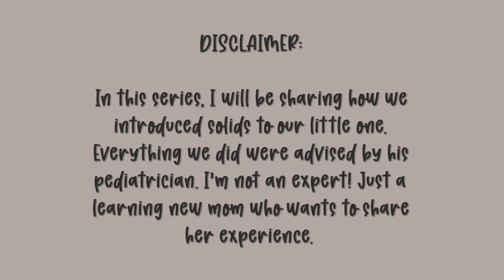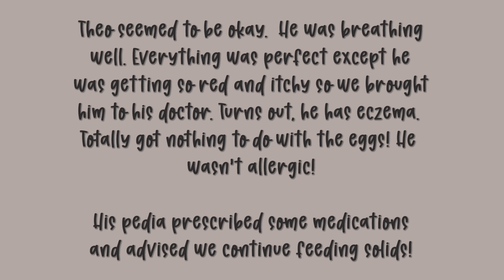Baby’s Intro to Solid Food: EGG, FISH, SHRIMP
Just sharing our experience in introducing solids to our baby. Everything we did were adviced by his pediatrician. Please consult yours before feeding your baby anything other than milk.